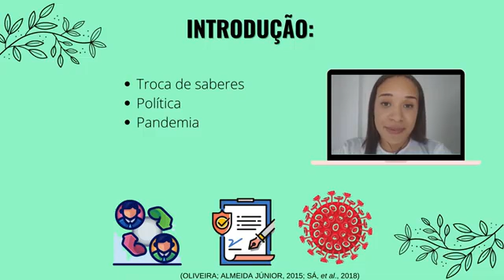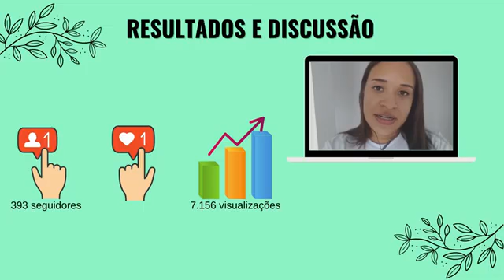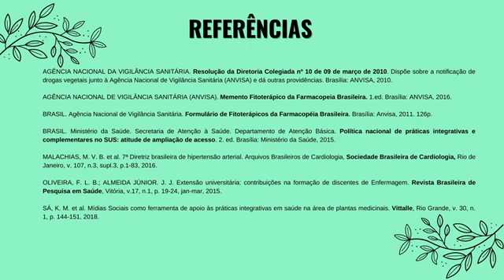Apresentação MPU - Impactos das ações extensionistas sobre plantas medicinais no Instagram